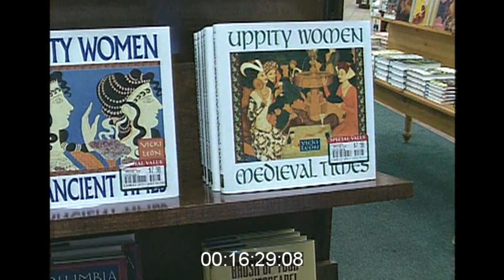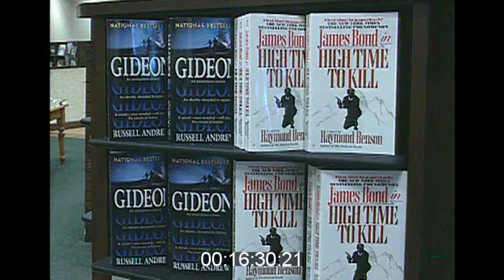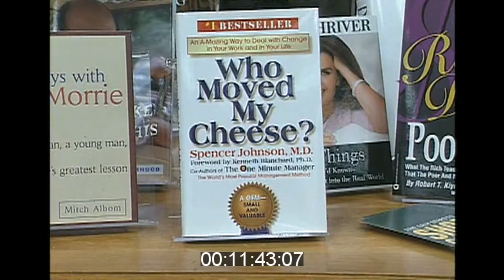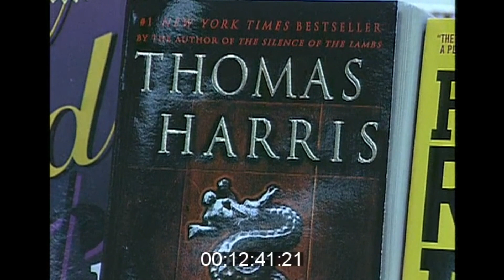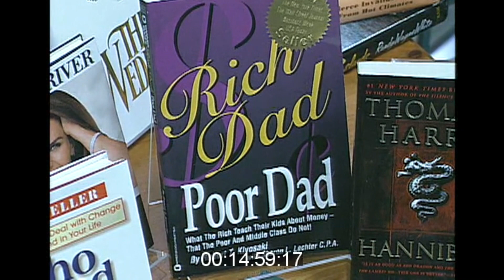Buying books at a Barnes & Noble in 2000: Part II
More footage at a Barnes and Noble store in 2000 but this time from July and in a different state.

Shots around the store, titles of different books and a nice look at the magazines.

This video last around 5 minutes.